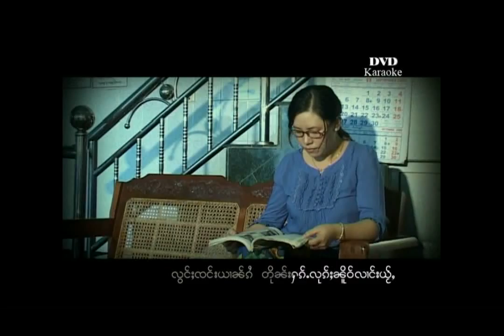Tai Song (Ngin Naeng Jai)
Singer: Jaai Leun Saai.